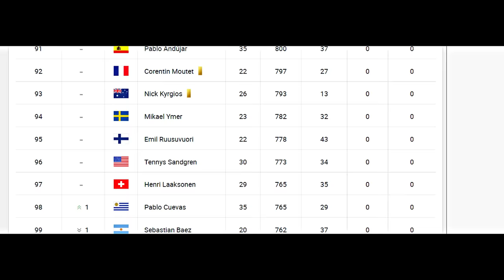From "Future Number 1" to Barely Top 100... The Strange Case of Nick Kyrgios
I love tennis and love making tennis videos, Im sure if you like tennis you will like this channel or at least find it interesting so don´t forget to subscribe for more content!